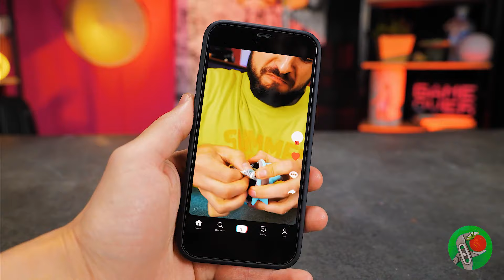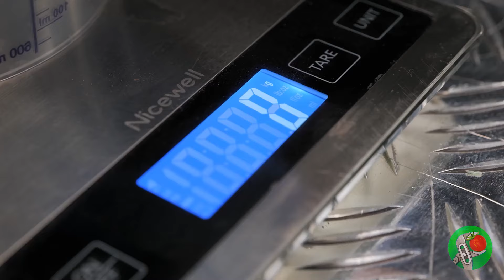Universo completo de Chainsaw Man: ¡Desde Figuras y Cabezas, hasta Coches y Carreras! 🏎️🔥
¡Hola, amigos! 🌌 ¿Están preparados para sumergirse en un universo donde la creatividad se encuentra con el extraordinario mundo de Chainsaw Man? ¡Desde figuras intrincadamente detalladas que capturan la esencia de nuestro héroe favorito de la motosierra hasta diseños de cascos inmersivos que te transportan directamente a la acogedora habitación de Pochita! Pero eso no es todo, estamos empujando los límites aún más transformando vehículos ordinarios en los últimos vehículos inspirados en Chainsaw Man, listos para enfrentarse a cualquier carrera! 🏎️🔥 ¡No te pierdas un segundo de esta aventura! 🚗✨

¡Presencia la impresionante transformación de materiales en el emblemático Chainsaw Man (Denji), completo con una motosierra en funcionamiento 🛠️⚙️🔥 que encarna su temible poder. Maravíllate con el casco intrincadamente diseñado 🤯🔧🎭, un tributo a su leal compañero Pochita, escondiendo un mundo en miniatura en su interior 🌍💖. Siente la adrenalina 🏁💨 con los coches de carreras personalizados Chainsaw Man vs. Spider-Man 🚗🕷️🏎️, mostrando un épico cruce donde el manga se encuentra con Marvel en una carrera a alta velocidad. Sumérgete en el arte automotriz 🎨🔩🚙 cuando un viejo Mercedes renace como el temible vehículo de Chainsaw Man, fusionando la elegancia con el estilo manga 🌟🛠️🔥. Por último, experimenta la fusión caprichosa 🌀😜 de Chainsaw Man con el desafío viral Skibidi, creando el monstruo Chainsaw-Skibidi Toilet 🚽👾, un testimonio de la infinita creatividad del Chainsaw Man!

¿Te gustaron nuestras ideas? 🛠️💖 ¡Pulsa ese botón de "Me gusta" para mostrar tu amor! Y tenemos curiosidad, ¿quién sería tu combinación soñada con Chainsaw Man con cualquier personaje del anime o los cómics? 🤔💬 ¡Deja tus mezclas imaginativas en los comentarios! 📢👫 ¡No olvides explorar nuestro canal para ver más videos que dan vida a tus personajes y historias favoritas de las formas más inesperadas! 🎥🌟